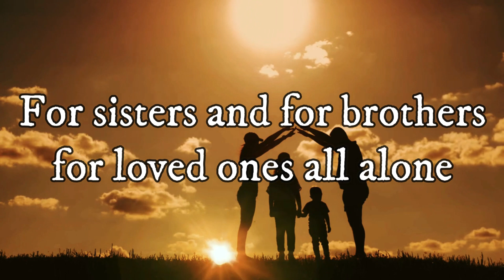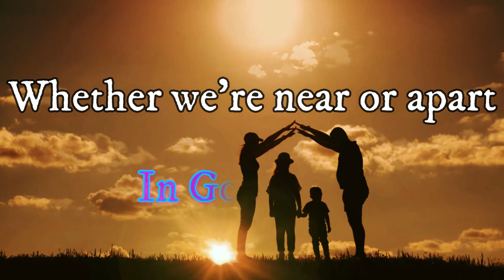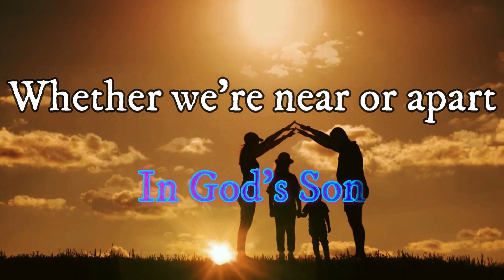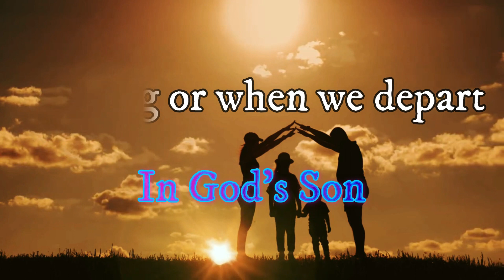A Family Of Love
Words and Music by Mary McDonald